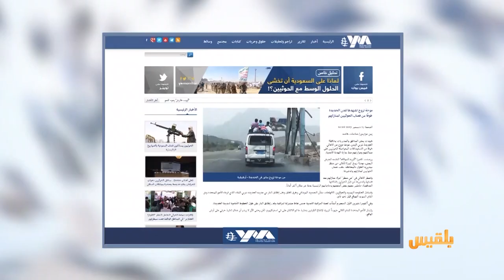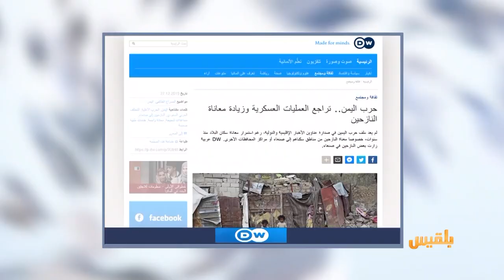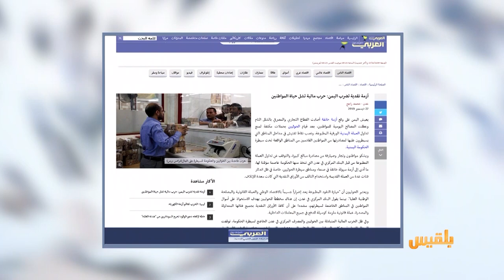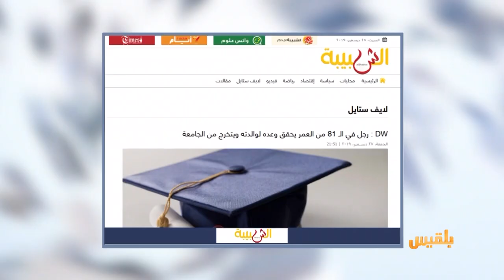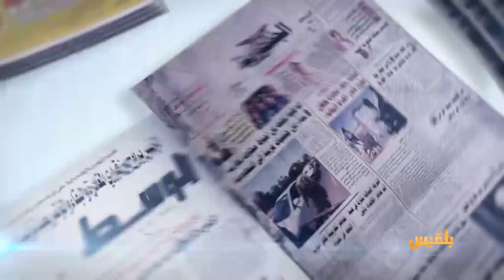كشك الصحافة | 28 - 12 - 2019 | تقديم: نضال الشبان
موقع يمن مونيتور:
موجةُ نزوحٍ تشهدُها مُدن الحديدة خوفًا من قصفِ الحوثيين

الجارديان:
موجةُ الربيعِ العربي الثانيةُ أشدُّ غضبًا

موقع الشبيبة:
رجلٌ في الثمانينَ من عُمُرِه يفي بوعدِه لوالدتِه بالتخرجِ من الجامعة .